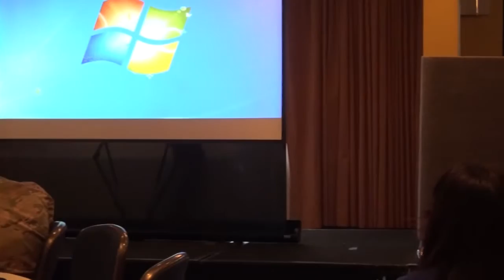Watch Ed Beck, 93 WWII POW in Battle of the Bulge and Korean War Vet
Watch Ed Beck 93 years old. He is a WWII Veteran and was a POW. He was in the Battle of the Bulge, a POW and he also served in the Korean War. He talks about his experiences in WWII, being a POW and his fellow soldiers and  including as a POW. Please SHARE